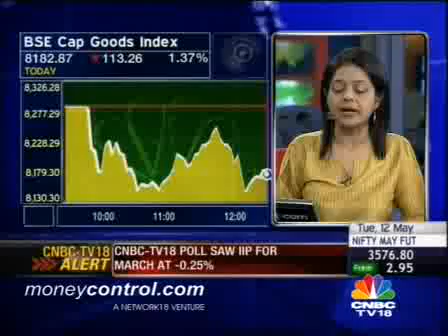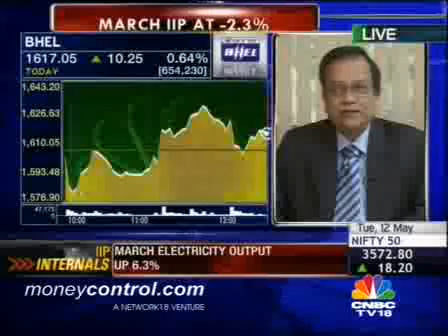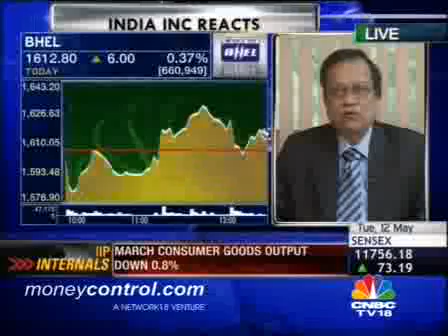Markets Shrug Off Negative IIP-Part 3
K Ravi Kumar of BHEL & Rahul Bajaj Of Bajaj Auto react to the negative March IIP numbers.